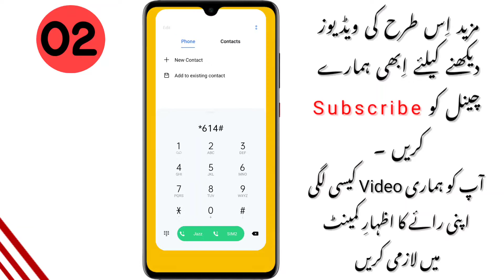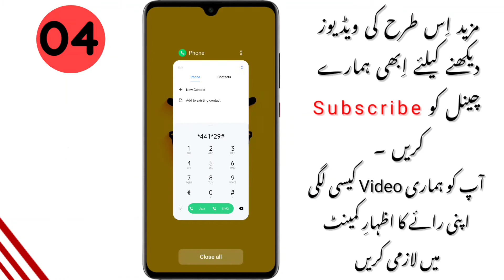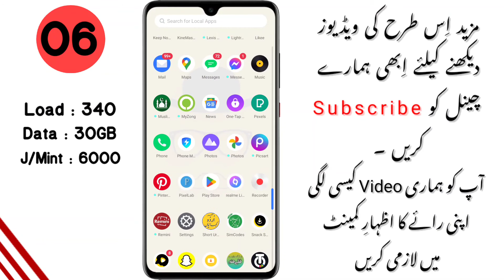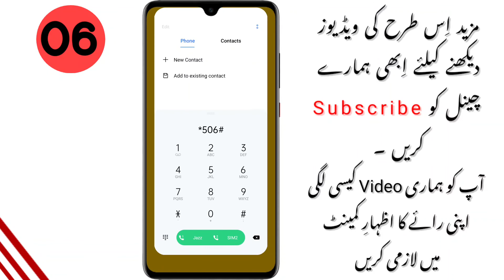Jazz monthly internet packages 2023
Dosto meri aaj ki yaa video jazz user ke liye bahut jyada useful hone wali hai kyunki aaj ki is video mein main aapko Jazz ke saste monthly internet packages bataunga to video ko last tak lazmi dekhen.